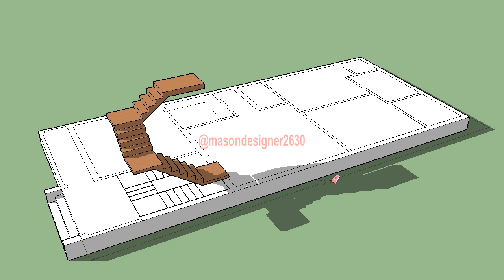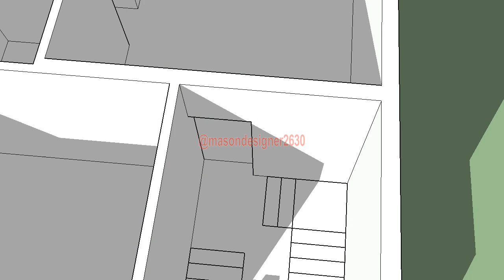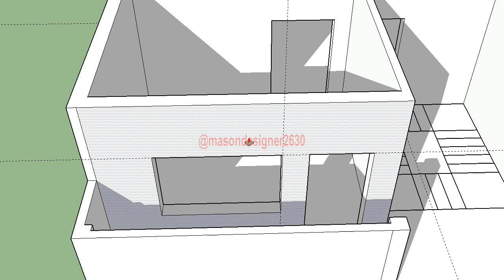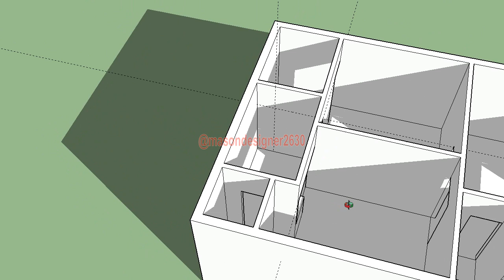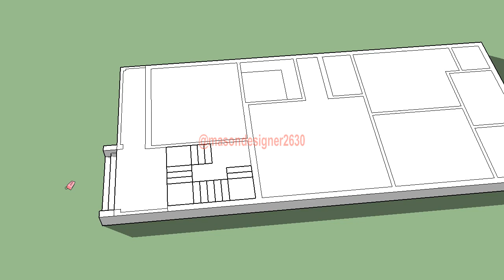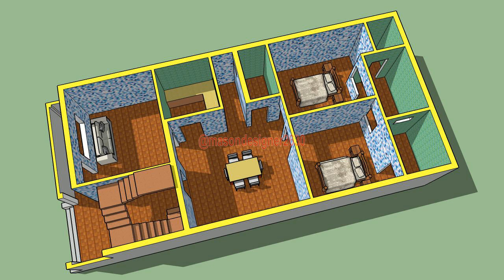24 by 52 House Plan With Car Parking | 1250 sqft House Plan | 2 Bedroom House Plan design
24 by 52 House Plan With Car Parking | 1250 sqft House Plan | 2 Bedroom House Plan design